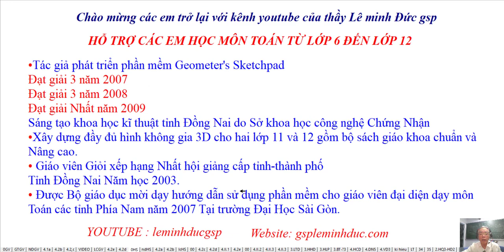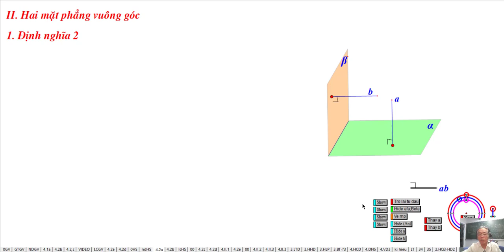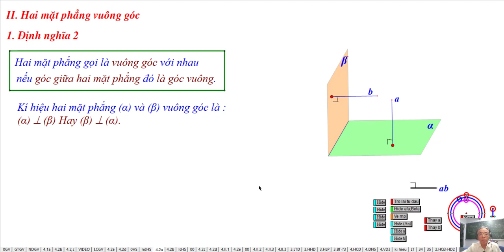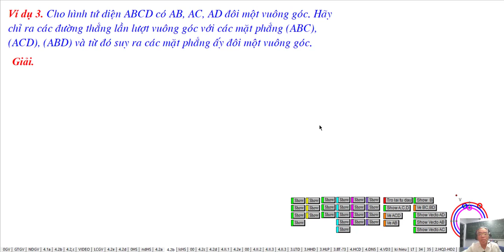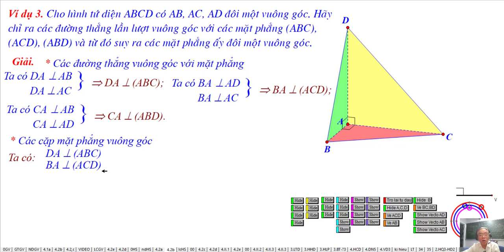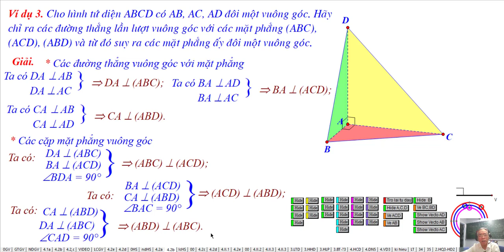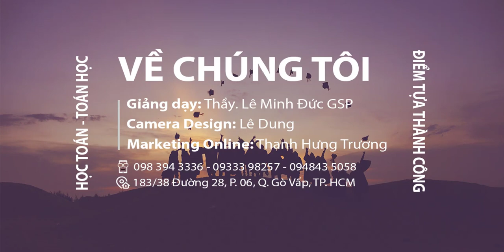TOÁN 11 BAN CƠ BẢN - BÀI 4 - HAI MẶT PHẲNG VUÔNG GÓC (MỤC II-1)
Chương III. Quan Hệ Vuông Góc
Bài 4. Hai Mặt Phẳng Vuông Góc (Mục II - 1)

❖▬▬▬▬▬▬▬▬▬▬ஜ۩۞۩ஜ▬▬▬▬▬▬▬▬▬▬❖
Thông tin kênh Lê Minh Đức GSP
4. Địa chỉ giảng dạy: 183/38 đường 28, P.06, Q.Gò Vấp, TP.HCM
❖▬▬▬▬▬▬▬▬▬▬ஜ۩۞۩ஜ▬▬▬▬▬▬▬▬▬▬❖